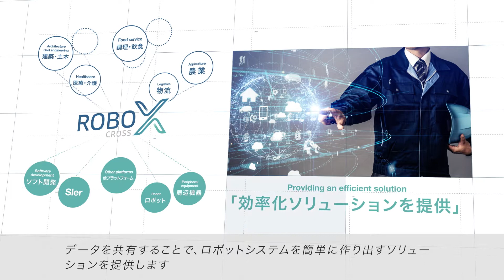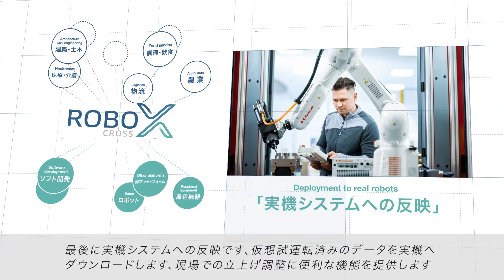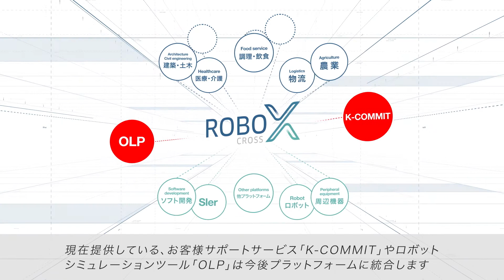「ROBO CROSS」コンセプトのご紹介 川崎重工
川崎重工が提案するデジタルプラットフォーム「ROBO CROSS」は、システムインテグレーションの効率化を実現し、ロボットの社会実装を加速させます。
さらに、ロボットが社会の様々なシーンのデータを取得することで、これまでになかった価値を提供する、イノベーションプラットフォームです。

00:00　オープニング～ROBO CROSSとは？
00:43　ロボットシステムのインテグレーション効率化
01:28　データ活用による新たな価値創造
01:50　デジタルプラットフォーム実現に向けたKawasaki Roboticsの取り組み

◆動画でご紹介した製品はこちら
【ブログ】ROBO CROSSが実現する「ロボットのある未来」

【ブログ】ロボットで社会課題を解決するために

◆川崎重工ロボット事業ウェブサイトはこちら